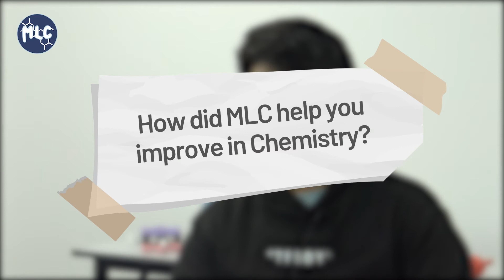Student Testimonial (Shaw Kiat)